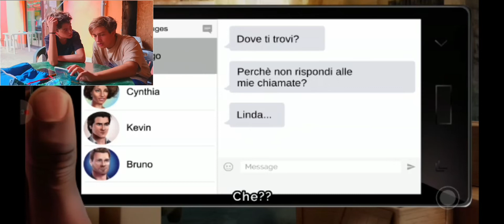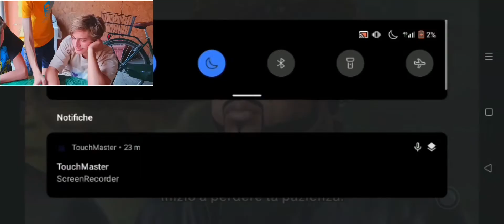Linda Brown EP11 - gameplay del semifinale *INCONCLUDENTE*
[§× In Italia, sotto i Borgia, per trent'anni hanno avuto guerre, terrore, assassinii, massacri: e hanno prodotto Michelangelo, Leonardo da Vinci e il Rinascimento. In Svizzera, hanno avuto amore fraterno, cinquecento anni di pace e democrazia, e cos'hanno prodotto? Gli orologi a cucù. ×§¶¶¡ ⏳
SCRIVI UN PARERE NEI COMMENTI PLZ 🥴
*ARCHIVIO VICOBELLIGNANO CASALMAGGIORE*
Siamo aperti a collaborazioni 🗣️🤝👤
✍️In caso si desiderasse la rimozione del video contattare la mail scritta qui sopra
Zieppo 🧮
ROCCO 💱
Petru (POLOK) 🧬
LA CASA DEL TOPO 🧹
CLEMENTE ⚰️
SCOTTY 🧳
LISEY (Yellowfin Amberjack)🗿